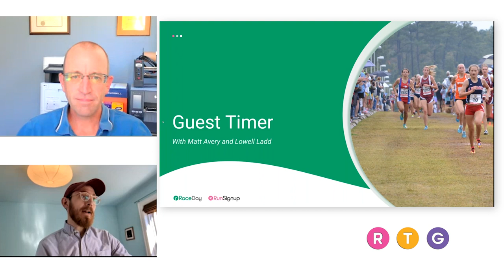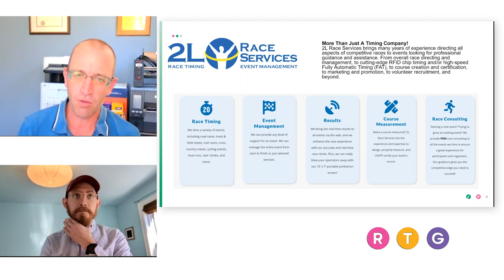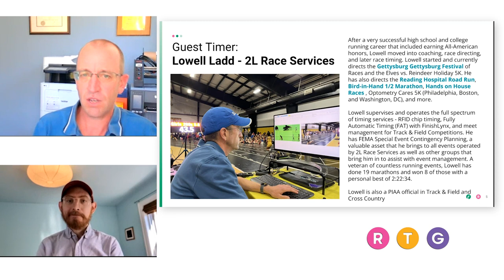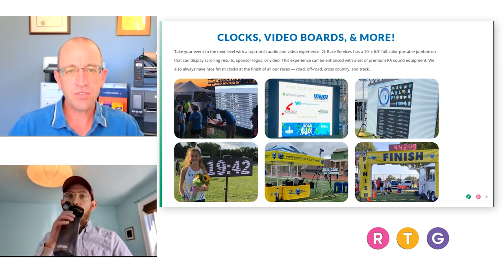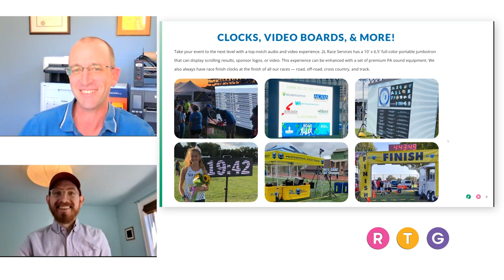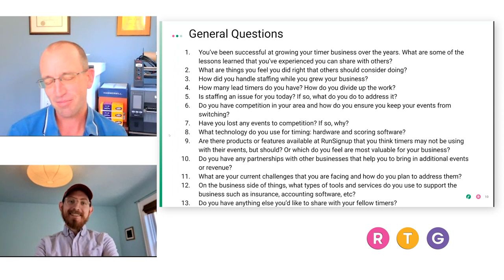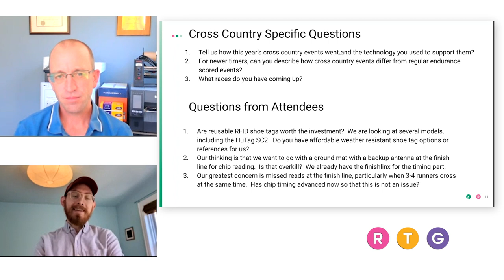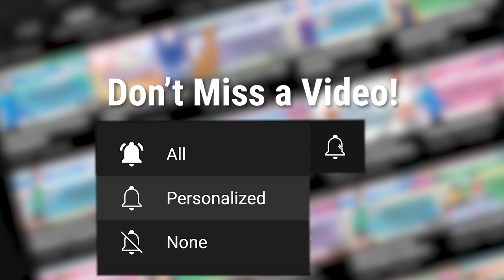Guest Timer: 2L Race Timing's Lowell Ladd